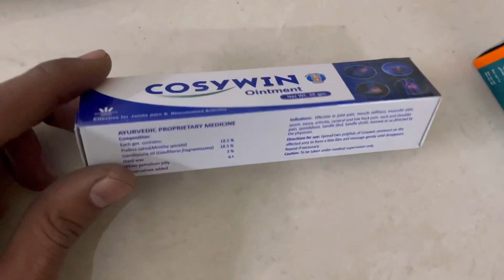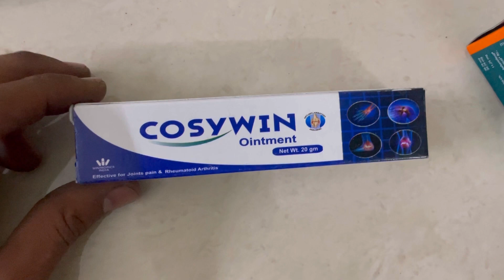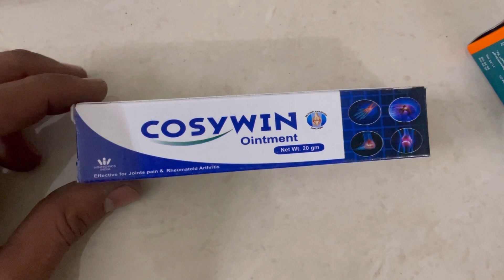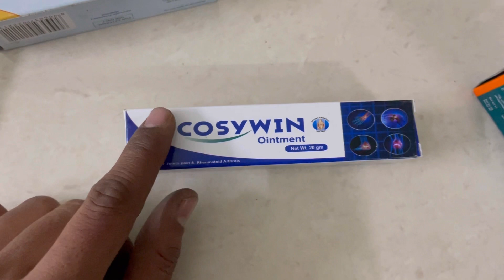Cosywin gel uses | price | composition | dose | side effects | review | in hindi